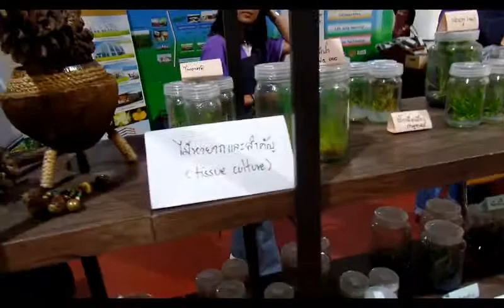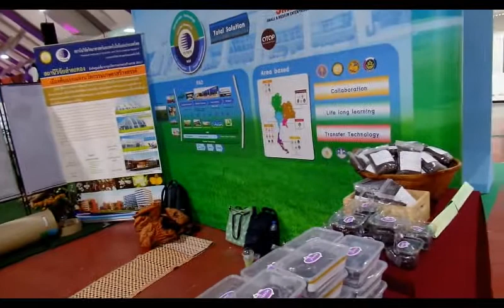สถานีวิจัยลำตะคอง สถาบันเทคโนโลยีวิทยาศาสตร์แห่งประเทศไทย นิทรรศการพืช เกษตรแห่งชาติ 2563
สถานีวิจัยลำตะคอง  สถาบันเทคโนโลยีวิทยาศาสตร์แห่งประเทศไทย นิทรรศการพืช เกษตรแห่งชาติ 2563 ชมการเก็บพันธิ์กล้วยไม้หายาก,ต้นอ่อนทานตะวัน